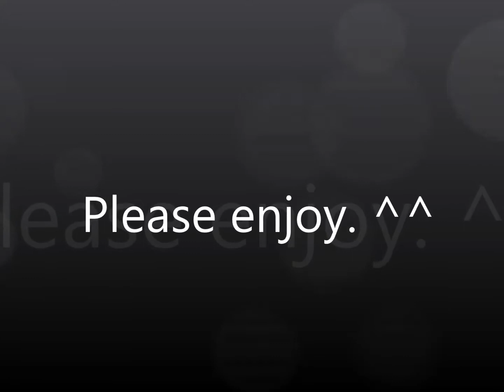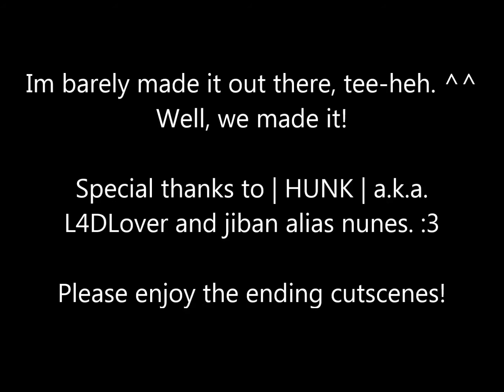Biohazard Outbreak Online (obsrv.org) w/ Setsuna ^^ - Special#10: Epic moments # 2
I do not take it so funny. :X It provides my videos and channel less popular. Sorry for inconveniences. :( If you like my videos, feel free to add to your own playlists or comment it. ^^

Sorry for loud music! Convert's fault. :|

Musics:

Metal Gear Solid OST - Encounter
Resident Evil 2 OST - And After That...